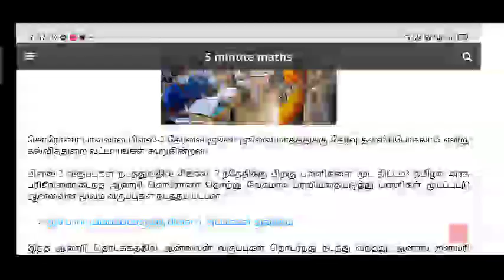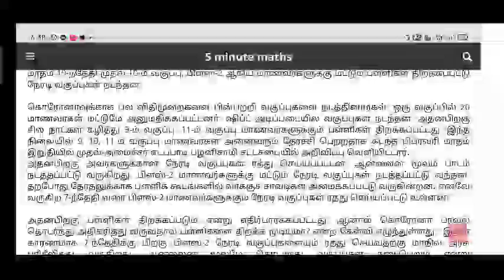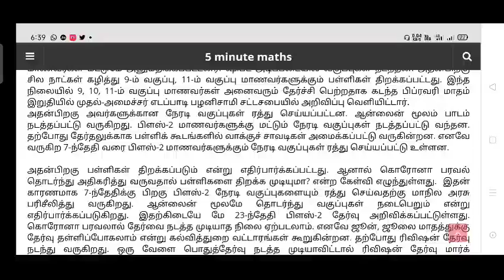After Election School Closed | 12th Public Exam June? July? | Toppers Education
🔵🟣 *7-ந்தேதிக்கு பிறகு பள்ளிகளை மூட திட்டம்? தமிழக அரசு பரிசீலனை*